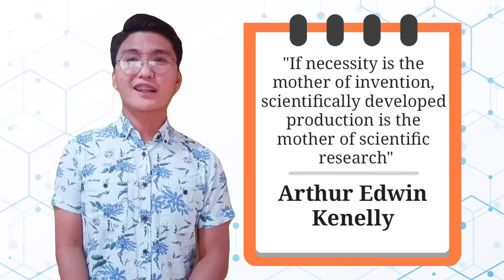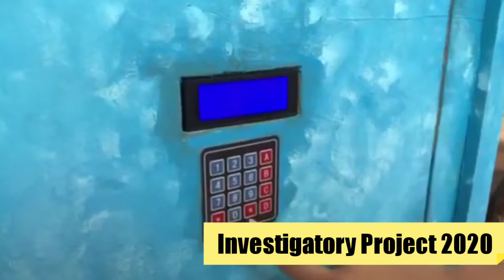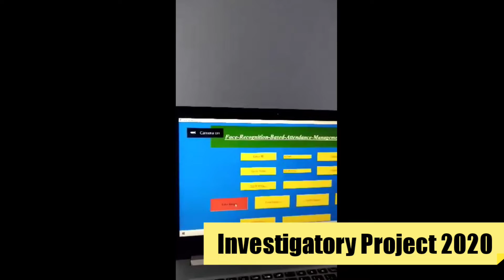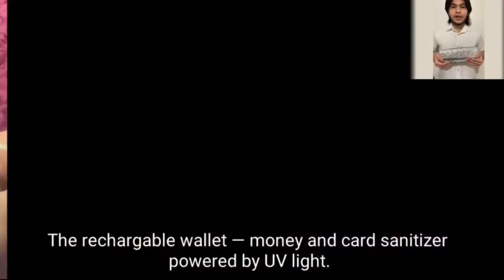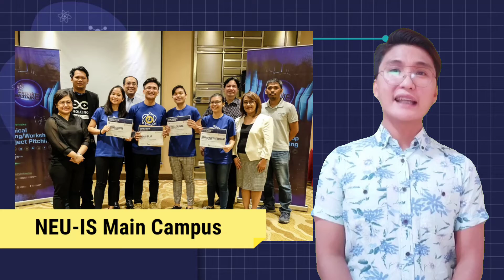Importance of Research in Science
Discussion of Significant Role of Research in Science during the Science and Research Week of NEU by Engr. Joemar Silao.